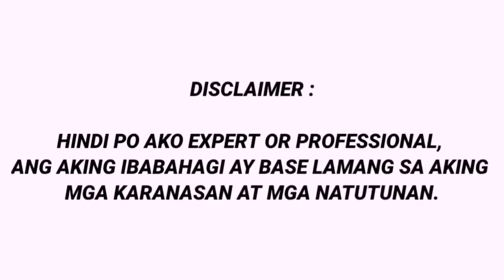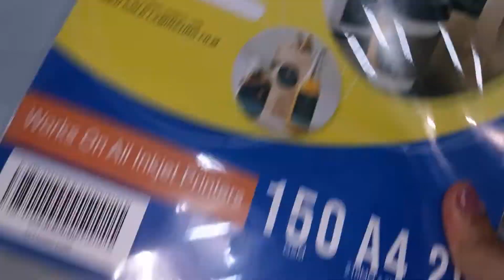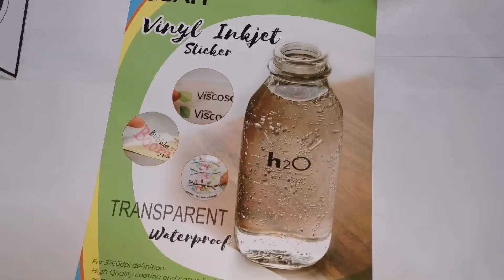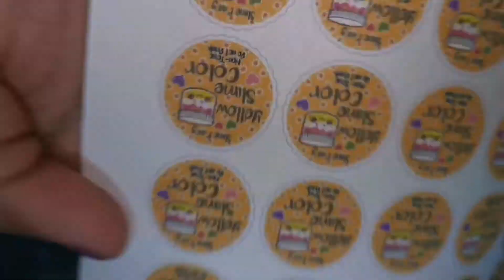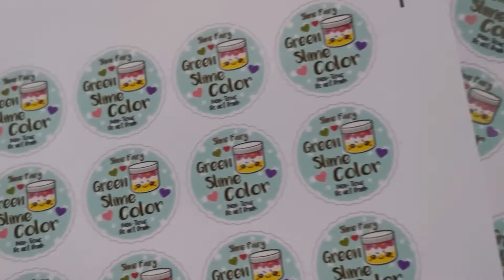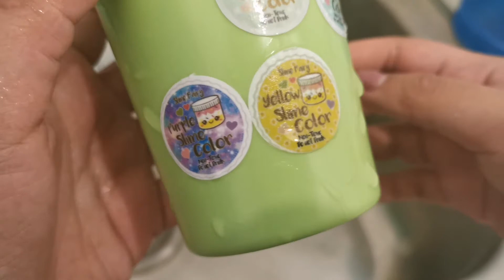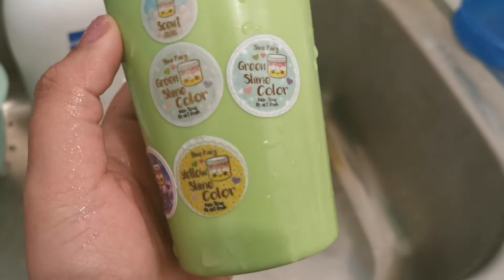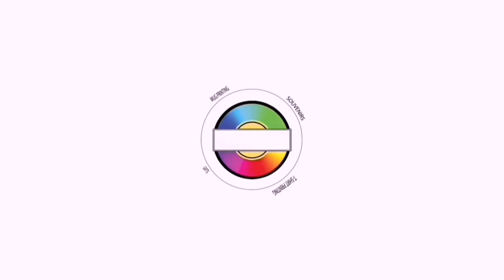STICKER WATER TEST - Waterproof Or Not?